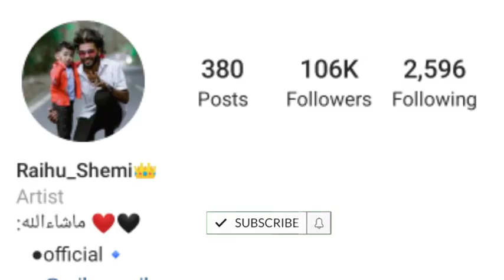Chakkappazham Kannan's life Style | House,Age,Place, Salary, family photos etc.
Quarry Solved:

Chakkappazham kannan lifestyle
Kannan chakkappazham lifestyle
Chakkappazham latest episode

~Thanku 😎!